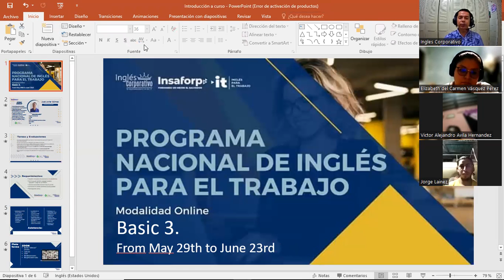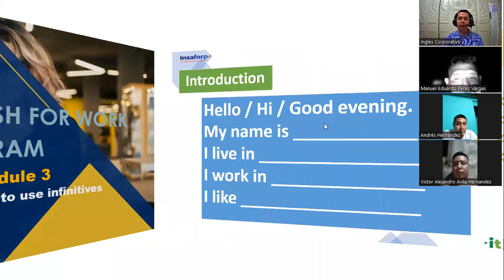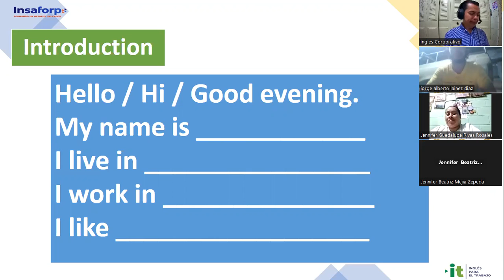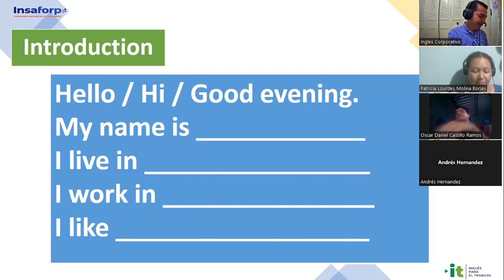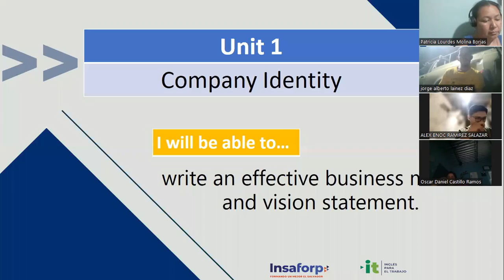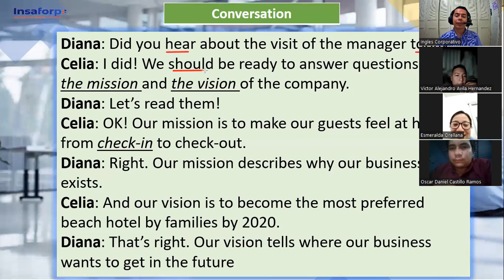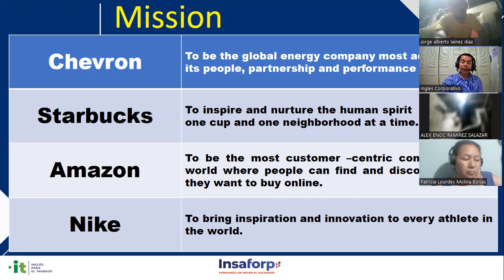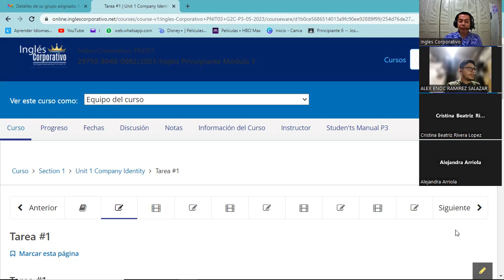Sesión 1-29-05-2023-29750-8048-0082/2023-Gómez-How to use infinitives